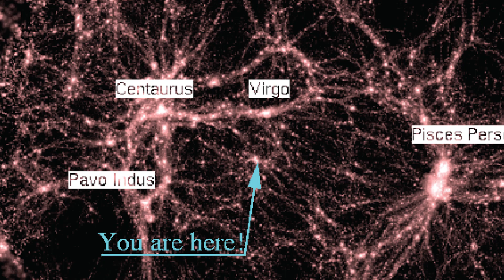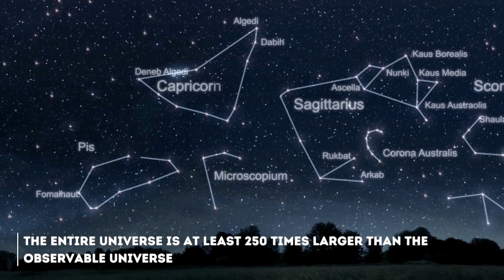James Webb Telescope Just Announced The True Scale of the Universe